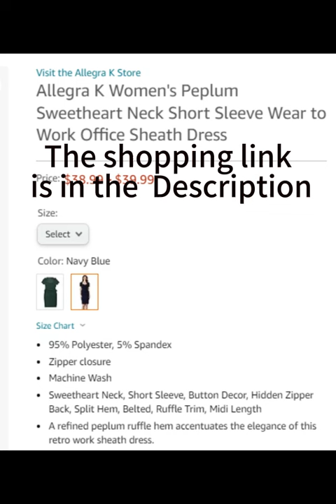Amazon Haul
Work Office Sheath Dress
1.Strapless Bra :🛒

2.Levi's Women's 501 Original Shorts :🛒

3. Body Shaper Tank Top :🛒

4.Sunglasses for Men Women Polarized - UV 400 Protection with case 60MM :🛒

5.Best Birthday Gifts For Women Wife Mom Friends Mothers :🛒

6.Eyeshadow 101 Crème to Powder Waterproof Eyeshadow Stick : 🛒

7.100% Linen Duvet Cover Set 3PCs:🛒

8.Digital Clock Large Display :🛒

9.Women Fleece Shawl Collar Bathrobe :🛒

10.Bluetooth Wireless Mouse for MacBook Air Mac Pro Laptop Computer iPad Pad:https: 🛒//amzn.to/3YktZWb

11.Tablet Stand Holder : 🛒

12.Miracle Face Erase 2 Pack Makeup Remover Face Cloths : 🛒